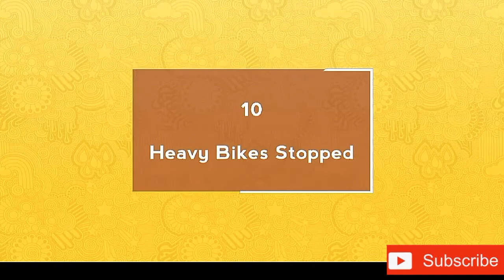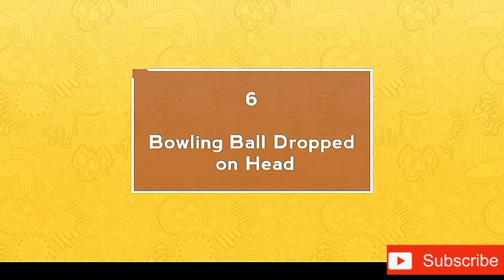Top 10 | Dangerous World Records | 2020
Hey Friends Hear is the Top 10 Dangerous  World Records in The World...

100m world records over the years,
2048 3d plus world record,